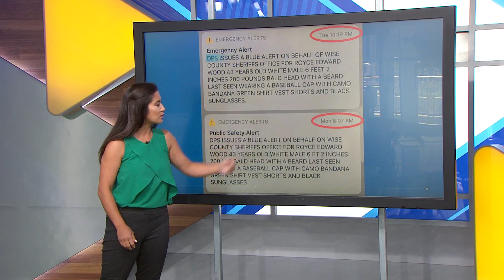Blue Alert still active after man allegedly shot officer in leg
What's a Blue Alert and why am I getting them? Ariel Plasencia explains.